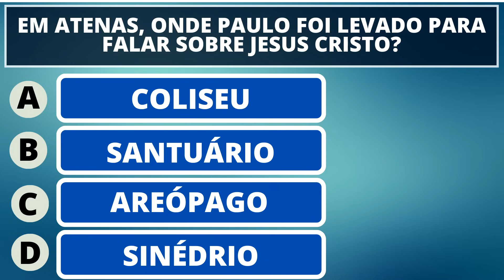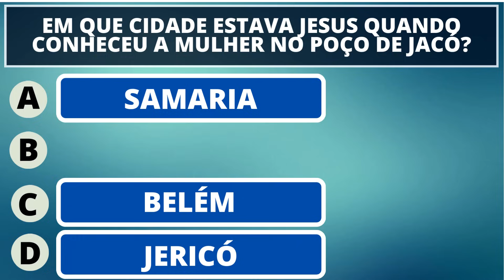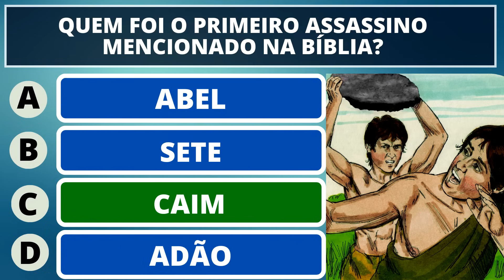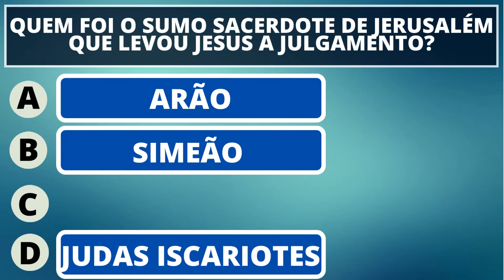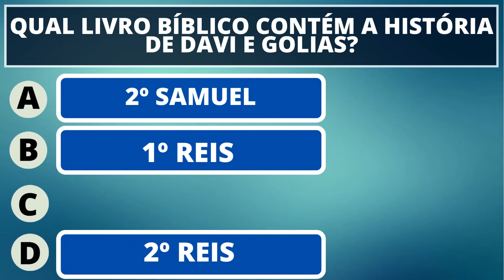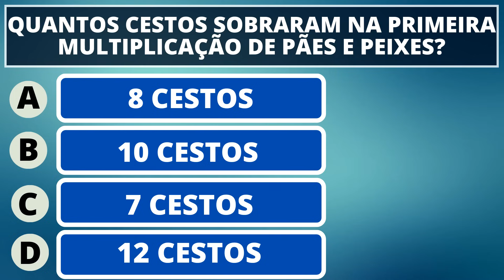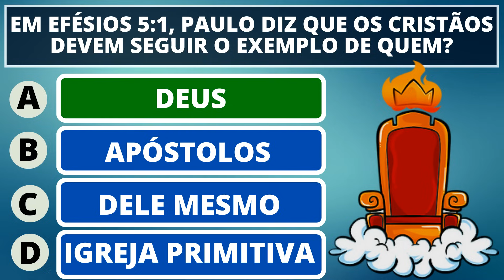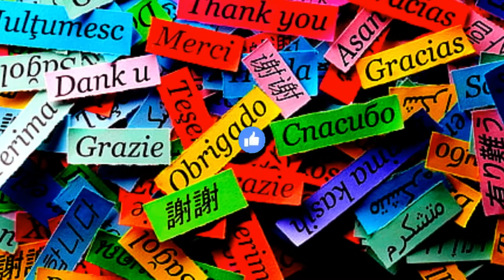20 PERGUNTAS BÍBLICAS FÁCIL MÉDIO E DIFÍCIL SOBRE A PALAVRA DE DEUS: DESAFIO QUIZ BÍBLICO ÉPICO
20 PERGUNTAS BÍBLICAS SOBRE A PALAVRA DE DEUS:  DESAFIO QUIZ BÍBLICO ÉPICO

ADQUIRIA A BÍBLIA DO SORTEIO
VEJA TAMBÉM:
PRATELEIRA SUSPENSA PARA ARTIGOS RELIGIOSOS
KIT ORAÇÃO PARA NOSSA SENHORA
IMAGEM DE NOSSA SENHORA
LIVRO - UM CORAÇÃO IGUAL AO DE JESUS
IMAGEM DE SÃO MIGUEL ARCANJO
CAPELA DE NOSSA SENHORA APARECIDA
IMAGEM DE MINI NOSSA SENHORA PARA CARRO
CRUCIFIXO DE JESUS PARA PAREDE
CRUCIFIXO DE MESA DE JESUS CRISTO

20 PERGUNTAS BÍBLICAS SOBRE A PALAVRA DE DEUS:  DESAFIO QUIZ BÍBLICO ÉPICO